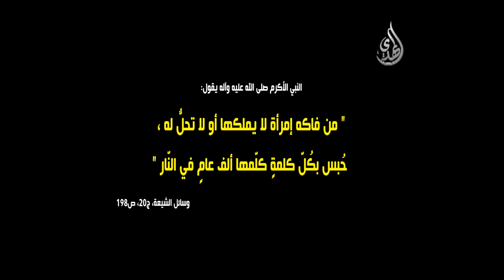المفاكهة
Nilesat
Frequency: 11555
Polarization: Vertical
Symbol Rate: 27500
Fec: 3/4